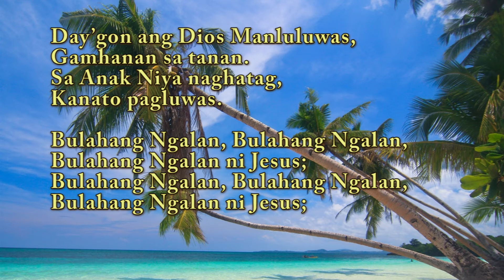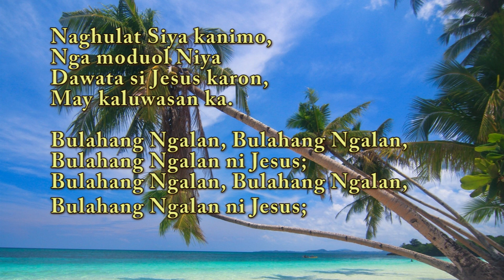A Capella (Quartet) | Bulahang Ngalan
Author (verses): William H. Clark
Author (refrain): R. E. Hudson
Copyright: Public Domain

References:
hymnal.net

Photo from:
wallup.net